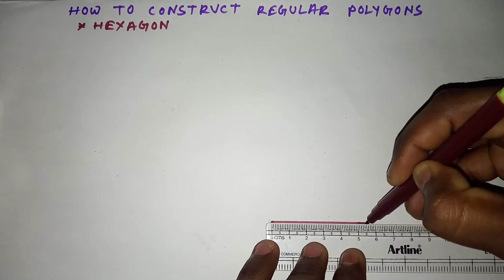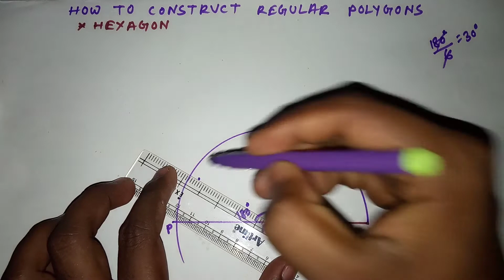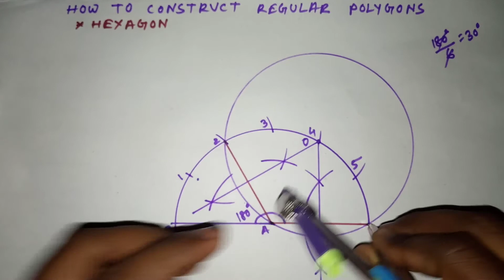How to construct a hexagon using semicircle method..[SECOND METHOD]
TITLE :-
How to construct a hexagon using semicircle method  |  Is video me maine aapko bataya hai semicircle method use Karke ak hexagon ko kaise Draw kar sakte hain

DRAWING EDUTECH